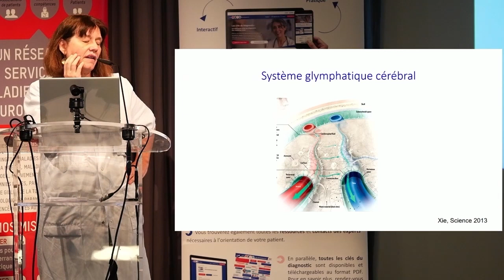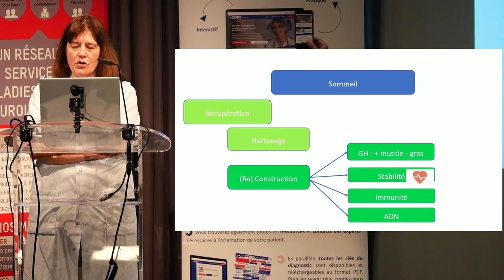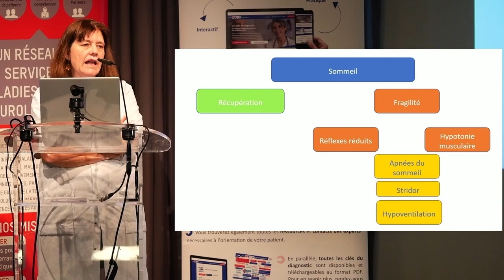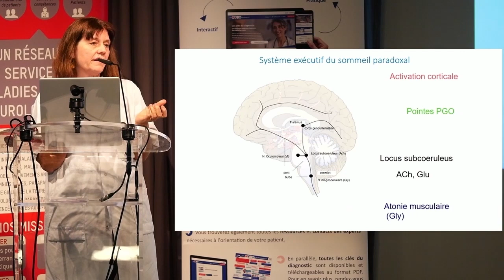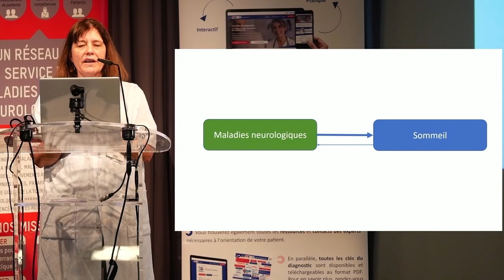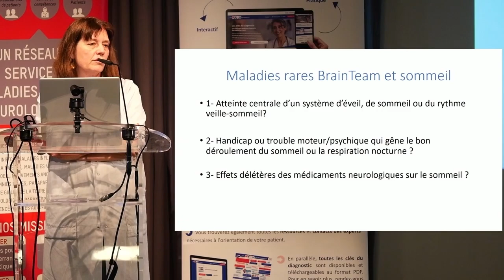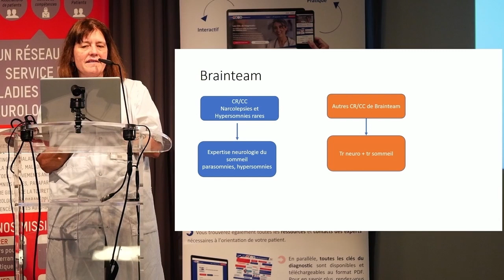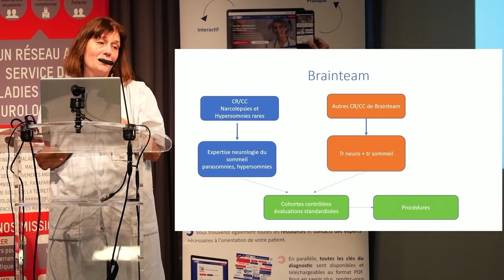Transversalité des troubles du sommeil dans les maladies rares BRAIN-TEAM (CRMR)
8ème Journée Nationale BRAIN-TEAM
28 mars 2023 - Institut du Cerveau, Pitié Salpêtrière, Paris.